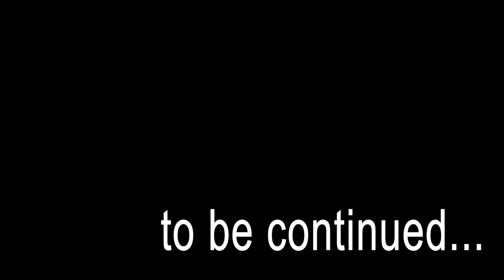Shiny Psyduck from egg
Shiny Psyduck reaction in Pokemon Sword and Shield